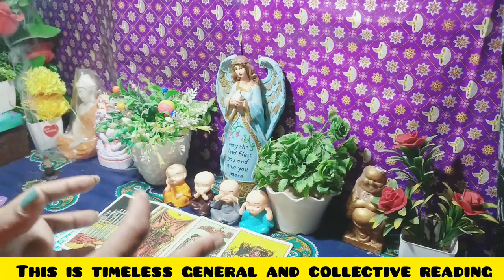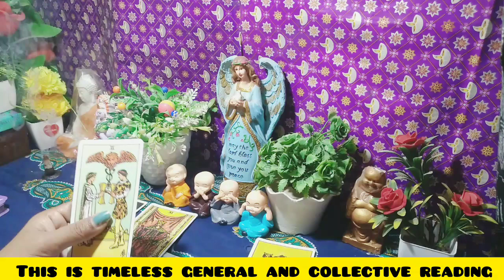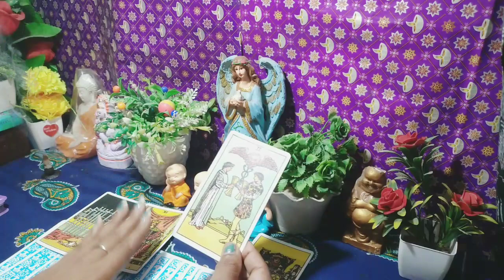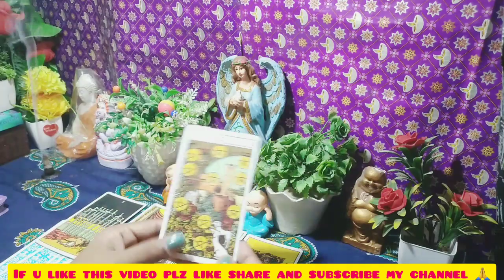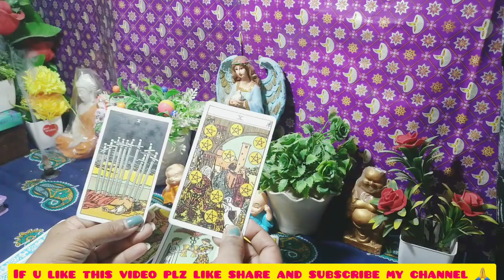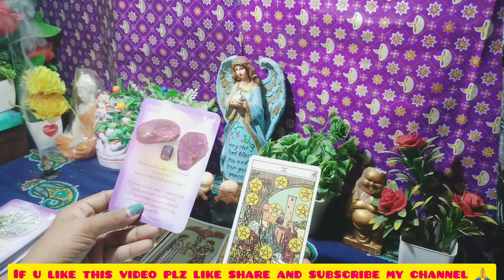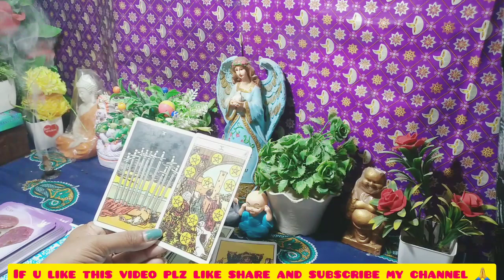🌈Soul Message For You🏵|Angels Guidance💜|Tarot Card Reading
🌈Soul Message For You🏵|Angels Guidance💜|Tarot Card Reading | Tarot Card Reading Today